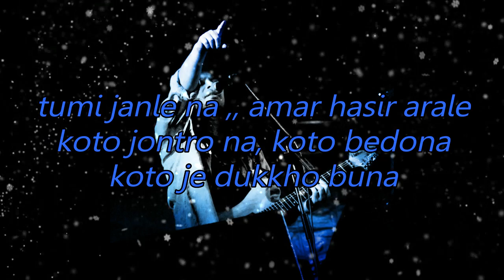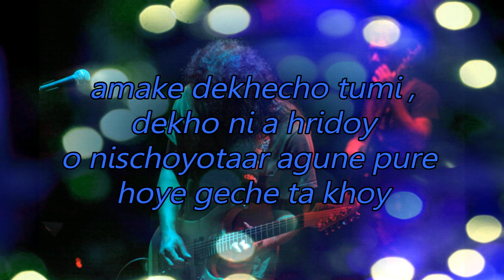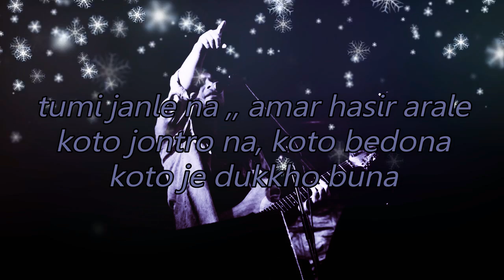tumi janle na lyrics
feels imagination